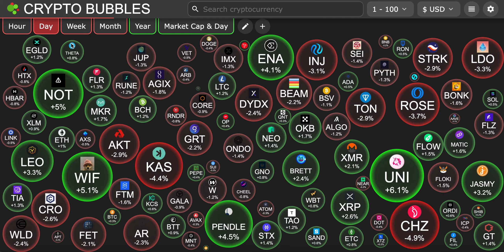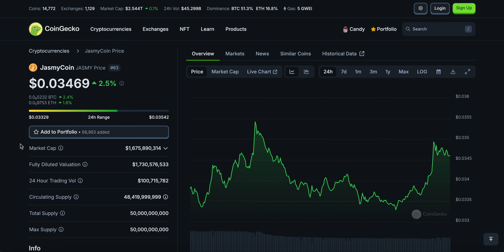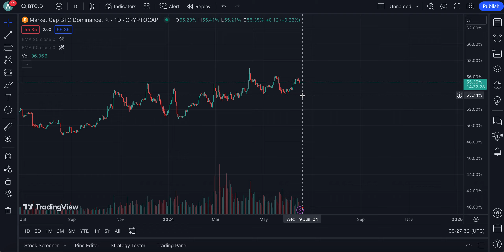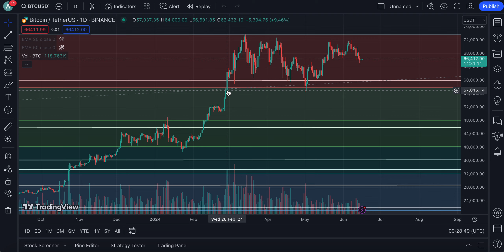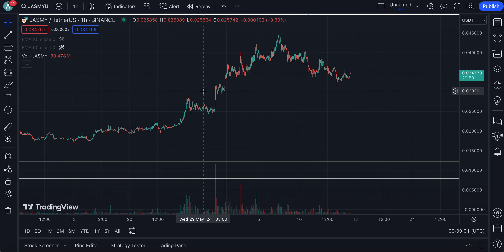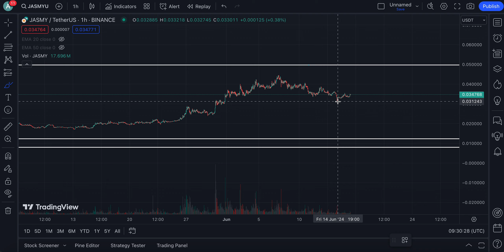JASMY (JAS) EVERYTHING YOU NEED TO KNOW ABOUT WHAT’S GOING ON !!! | JASMY PRICE PREDICTION🔥